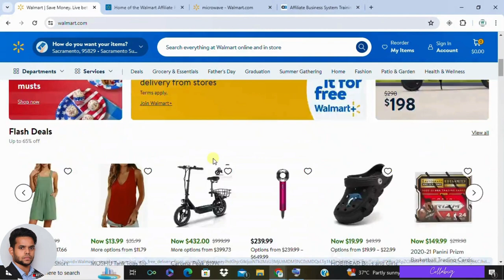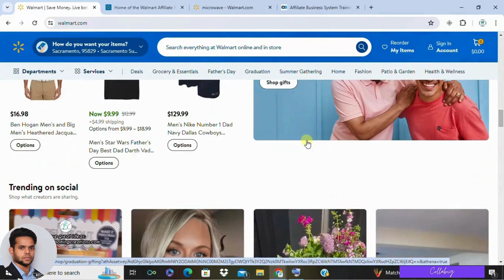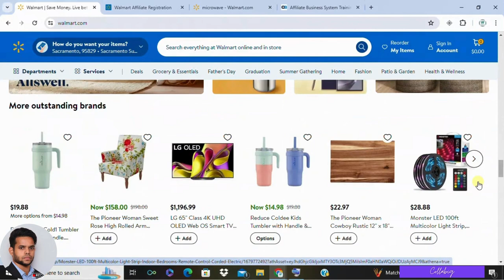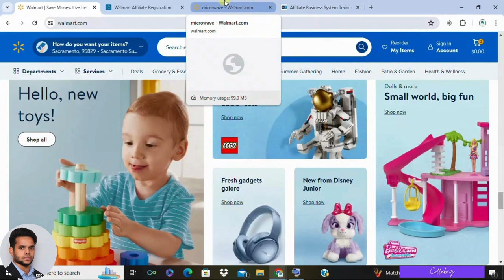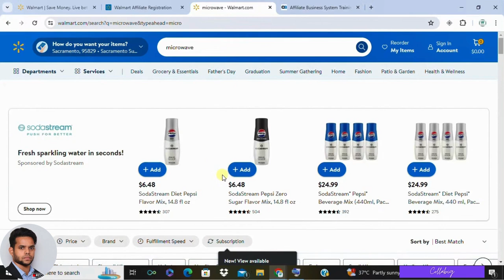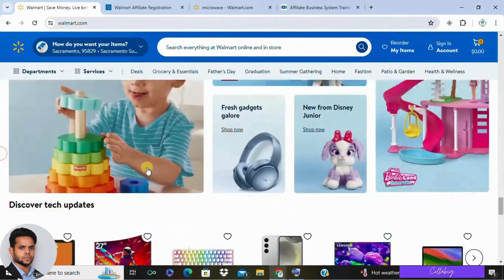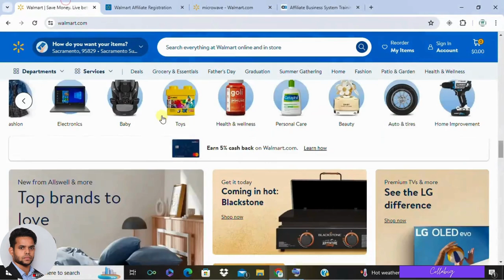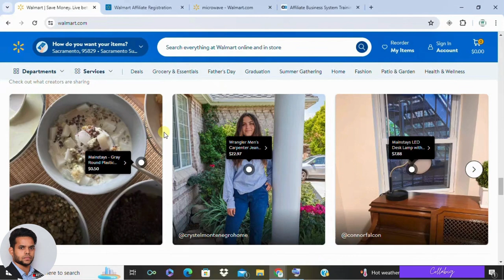Walmart Affiliate Program: Is it Worth Your Time in 2024? (Honest Review)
Discover if the Walmart Affiliate Program is right for YOU in 2024!  (High Volume Ranked Tag) This comprehensive review dives deep into commission rates, product selection, earning potential, and unveils better alternatives for maximizing your affiliate marketing income.

Is Walmart Affiliate Marketing Profitable? We explore the pros and cons,  teaching you how to make money online the smart way.

Want to Earn $5,000+ Monthly?Click here for my FREE Masterclass revealing high-commission affiliate programsto skyrocket your income!